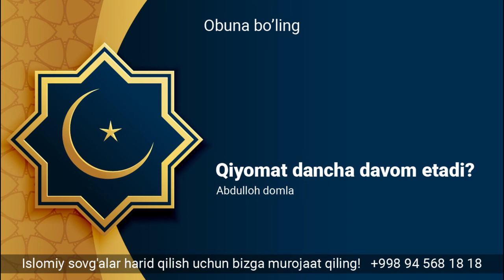Qiyomat qancha davom etadi? | Abdulloh domla | Қиёмат қанча давом этади? | Абдуллоҳ домла